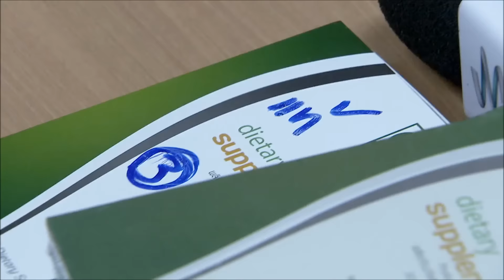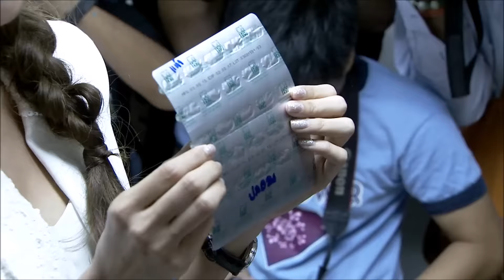“เนย” ร้อง ปคบ. โดนปลอมอาหารเสริม